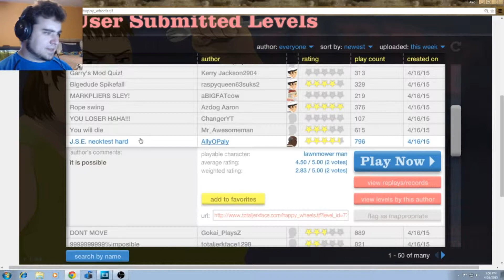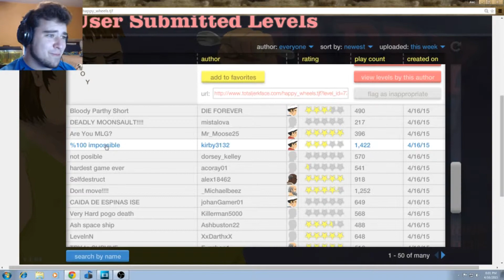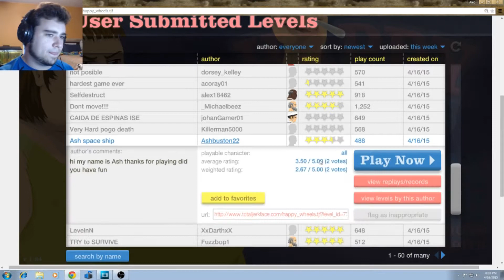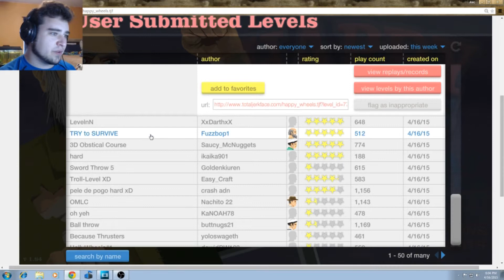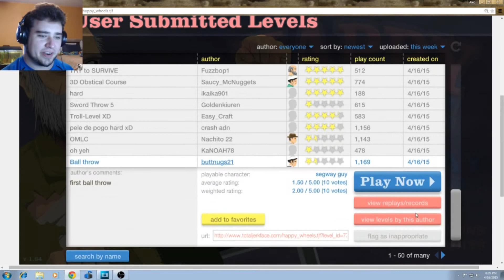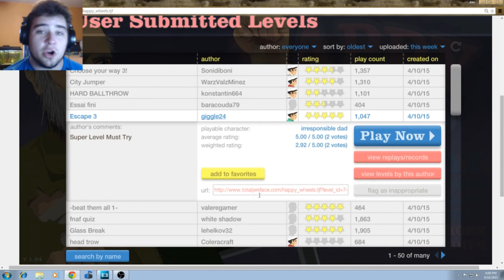Happy Rage/ Happy Wheels#1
This is my first Happy Wheels episode/ time really spent playing the game outside of goofing off in school with friends, I hope you enjoy and let me know if you would like to see more down in the comments :D

-Game
Happy Wheels